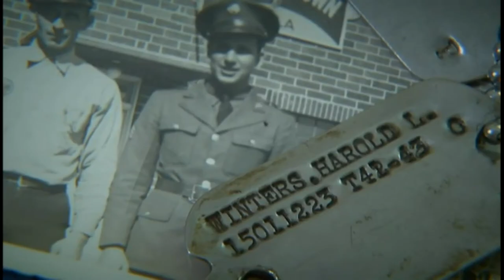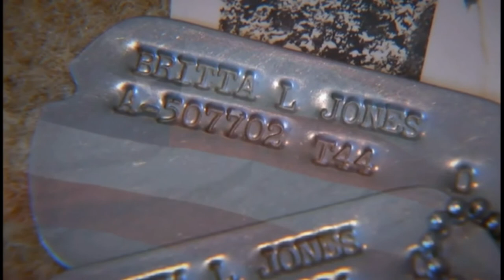Britta Jones Miller, winner of the Ford Badge of Honor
A short interview with Britta Miller, WWII WAC from South Vienna, Ohio. She was awarded the Ford Badge of Honor at the Columbus, Ohio July 4th Celebration, 2016.